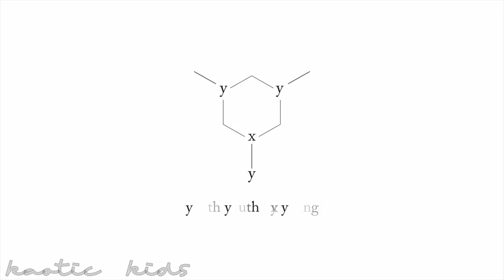LOONA/yyxy - Egoist Remix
Eden has been found dead in a ditch while yyxy takes her throne

the third unit has officially been named yyxy meaning "Youth Youth By Young"

The complete LOONAVERSE
1/3
OEC
yyxy